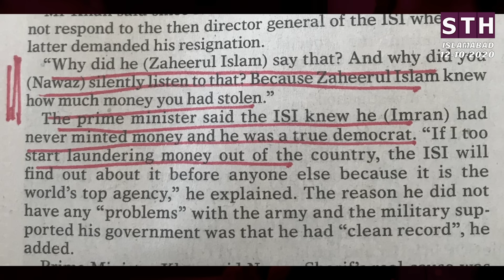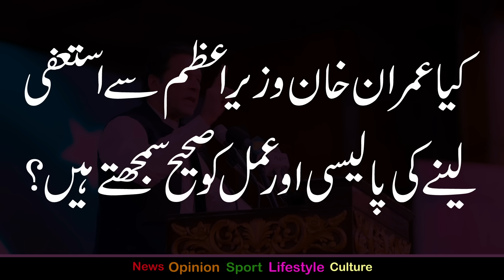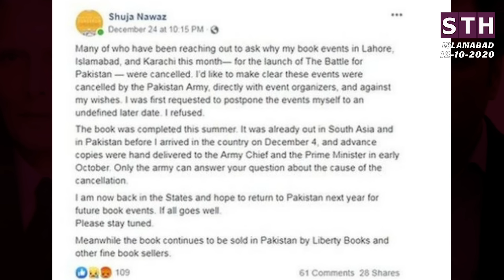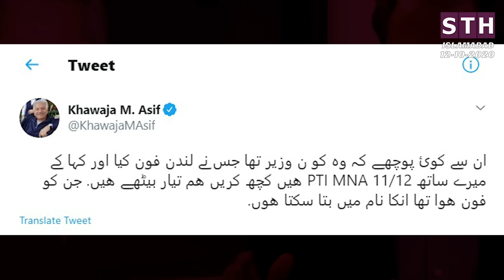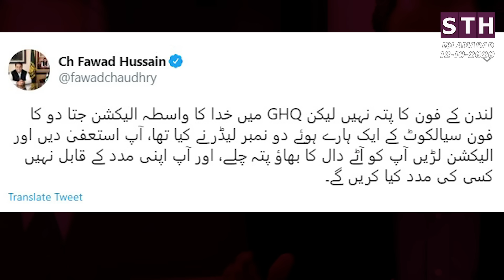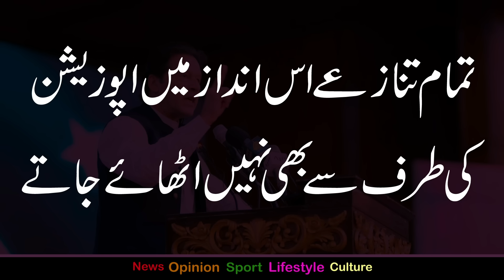Imran khan, a foolish friend | Talat Hussain